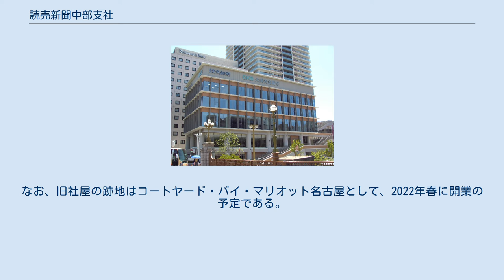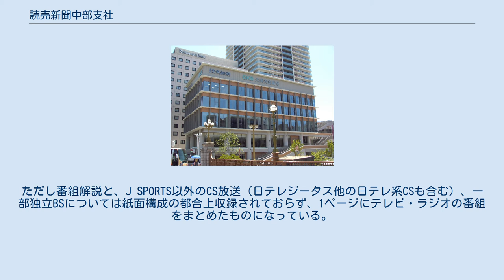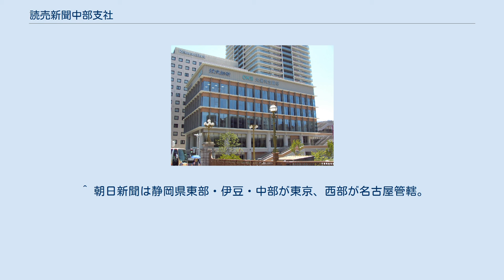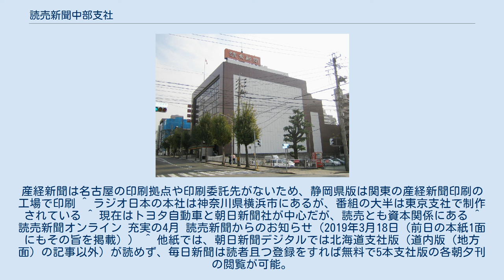読売新聞中部支社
栄_(名古屋市)
読売新聞グループ本社 」 読売新聞東京本社 」 読売新聞中部支社 2017年7月17日まで使用していた旧社屋 読売新聞中部支社（よみうりしんぶん ちゅうぶししゃ）は、愛知県名古屋市中区にある読売新聞東京本社の支社である。
読売新聞とスポーツ報知を愛知県、岐阜県及び三重県（伊賀地方を除く）に向けて発行している。
 詳細は、読売新聞会社案内サイトの取材拠点一覧を参照。
 1974年7月31日、東京の株式会社読売新聞社（現：読売新聞グループ本社・読売新聞東京本社）は、大阪讀賣新聞社（現：読売新聞大阪本社）の設立に関わった竹井博友が経営する印刷会社「名古屋高速印刷株式会社」と業務提携（広義のフランチャイズ契約と同じ）を結び、名古屋高速印刷は商号を「株式会社中部読売新聞社」に変更した。
 1975年3月25日に、読売新聞の東海3県に於いての発行としての形で、愛知県・岐阜県・三重県を対象地域とする『中部読売新聞』（題号：中部讀賣新聞、読み：ちゅうぶよみうりしんぶん）が創刊された。
紙面は、東京で製作された紙面を一部共用し、読売本社と中部読売は編集・工務・販売・広告などの部門で互いに協力し合った。
創刊号は、一般的な読売新聞の横並びの題字ではなく、中部読売独自による縦並びの題字が使われた。
創刊号一面には、「三県民の目となり耳となって」と題した、竹井博友社長の発刊の辞が掲載された。
 中部読売時代は読売新聞本体とは別法人・別組織であったが、記事内容は一部を除いて読売東京本社版の紙面を共用していた。
1面下段のコラムと社説は中部独自の物を掲載した（コラムのタイトルは『東海風』）。
ただし、東京本社も東海3県向けに発行した「中京版」（番組表は静岡県遠州地域版＝西部地方向けと同じものを使用。地方版も3県合同の「中京読売」として発行。所在住所も中部読売新聞社と同じながら、電話番号が異なったり、支局・通信部も3県のものを全て掲載していた）を出していたので、東海3県では東京本社版、中部読売版の2つの読売が併売されたことになる。
 創刊当時、月極め購読料が500円（1部売り20円）と他の全国紙・ブロック紙より安く、「コーヒー3杯分で一ヶ月間新聞が読めます」を謳い文句としていた。
こうしたことから、中日新聞など地元の新聞社が中部読売の創刊直前から、日本新聞協会の下部機構である「新聞公正取引協議委員会」が読売本社と中部読売は同一の事業主体であると指摘。
「読売新聞の差別対価・中部読売の不当廉売」との訴えを起こし、公正取引委員会に申告した。
公正取引委員会は中部読売創刊当日の1975年3月25日、「月極め500円の購読料は不当廉売の疑いがある」として緊急停止命令を東京高等裁判所に申し立てた。
同年4月30日に出た東京高裁の決定では、「公正取引委員会の審決があるまで月極め812円を下回る価格で販売しない」との判決が出た（中部読売新聞社緊急停止命令事件）。
これを受けて中部読売は1975年5月から月極め812円に値上げした。
 不当廉売問題がネックとなって、全国紙系の新聞社でありながらも創刊から長らく日本新聞協会には加盟していなかったが、1987年5月20日、創刊から12年目にして新聞協会にようやく加盟した。
 読売名誉会長の務臺光雄は、「中部進出は私の生涯で唯一の失敗だった」と竹井博友ら中部読売経営陣に退陣を求めた。
その後経営不振から1988年2月1日に読売新聞本社と吸収する形で、プロ野球球団読売ジャイアンツ（以下、巨人）を経営する読売興業（のちの株式会社よみうり）に運営を委ね中部読売新聞本社（ちゅうぶよみうりしんぶんほんしゃ）となった。
巨人の黒字で中日ドラゴンズ（親会社は中日新聞社）の地元・名古屋で新聞を発行するという形態となった。
 同年6月1日には、「読売新聞中部本社」（よみうりしんぶんちゅうぶほんしゃ）となり、題号も『中部讀賣新聞』から、他の本社と同じ『讀賣新聞』として再スタートを切った。
読売本紙の社説と、1面下段コラムの「編集手帳」も中部本社発足の日から掲載されるようになった。
中部本社は編集と販売のみの業務で、中部本社版の紙面の制作は読売新聞社（東京・大手町。グループ再編後は東京本社）が一括して行うようになった。
また、これと同時に、中部読売が発売されていた三重県の伊賀地方（伊賀市・名張市）は、大阪本社の管轄に変更された。
伊賀地域は京阪神通勤圏に近く、近畿地方のニュースを多く利用していることや他の全国紙もこの地域...